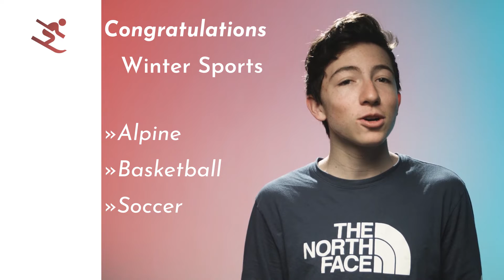ORHS Update 3 5 20